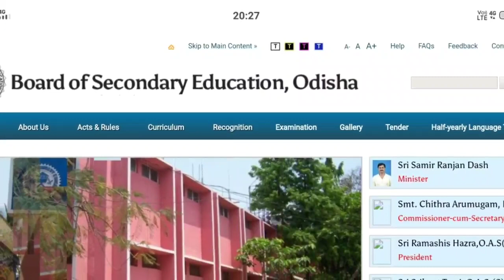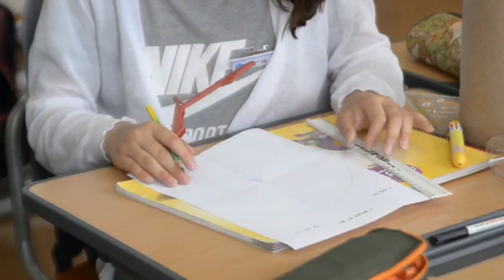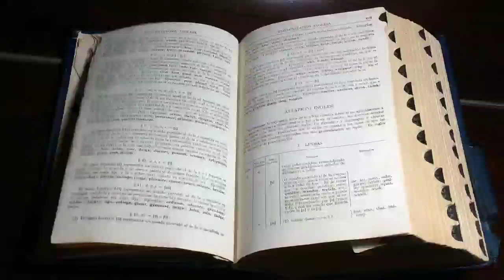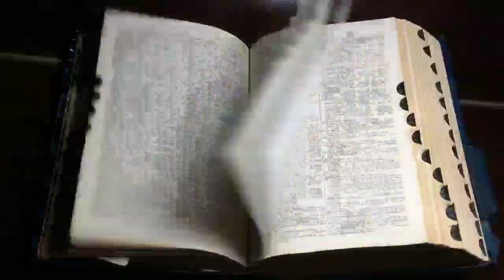OTET certificate store in postal !! How to get certificate from postal !! How to correction OTET !!